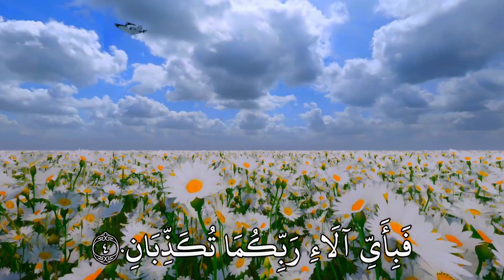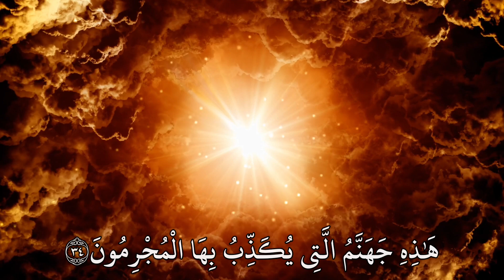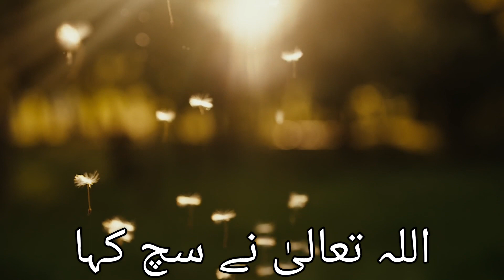Surah Al Rahma With Arabic Text | beautiful voice and Recitation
☀Welcome to our Islamic channel! Today, we are blessed to present to you a beautiful recitation of Surah Al-Rahman, accompanied by both its original Arabic text and a precise Urdu translation. 📖

Surah Al-Rahman, the 55th chapter of the Holy Quran, is renowned for its captivating rhythm, profound meaning, and the recurring refrain "فَبِأَيِّ آلَاءِ رَبِّكُمَا تُكَذِّبَانِ" (So which of the favors of your Lord would you deny?).

 This Surah takes us on a journey through Allah’s countless blessings and mercies, encouraging reflection and gratitude.

📜 What's Special About This Video:
✔️ Clear and Melodious Recitation:
 Experience the beauty of Surah Al-Rahman with a heart-touching recitation.

✔️ Arabic Text Display: Follow along with the recitation with the provided Arabic text.

✔️ Reflection and Learning: Take a moment to reflect on the messages and wisdom embedded in this Surah.

💖 Why Watch This Video:
Surah Al-Rahman is a Surah that touches the hearts and souls of believers, reminvding us of Allah’s infinite kindness and the countless blessings He has bestowed upon us.

 Whether you are looking to enhance your understanding of this Surah, seeking spiritual comfort, or simply wish to listen to its beautiful recitation, this video is for you.

🙏 We hope this video leaves you feeling uplifted and brings you closer to Allah. Your support means the world to us!

1. Surah Al-Rahman Urdu Translation
2. Surah Al-Rahman Arabic Text
3. Quran Recitation with Urdu Translation
4. Surah Al-Rahman Full HD
5. Beautiful Recitation of Surah Rahman
6. Surah Rahman with Urdu Tarjuma
7. Heart Touching Quran Recitation
8. Surah Al-Rahman with Arabic Text
9. Best Recitation of Surah Rahman
10. Quranic Surah with Urdu Translation
11. Learn Quran Surah Al-Rahman
12. Surah Rahman Audio with Urdu Translation
13. Surah Al-Rahman Video Download
14. Quran Surah Urdu Tarjuma
15. Islamic Videos Surah Rahman
16. Complete Surah Rahman with Urdu Translation
17. Surah Al-Rahman Benefits
18. Surah Rahman MP3 Download
19. Quran Pak Surah Rahman
20. Surah Al-Rahman PDF

- Surah Al-Rahman
- Urdu Translation
- Arabic Text
- Quran Recitation
- Surah Rahman
- Quran with Urdu Translation
- Islamic Video
- Heart Soothing
- Spiritual Healing
- Surah Rahman Full
- Quran Sharif
- Urdu Tarjuma
- Quran Majeed
- Surah Al-Rahman MP3
- Learn Quran
- Islamic Teaching
- Quran Learning